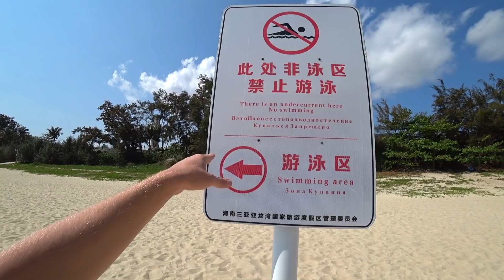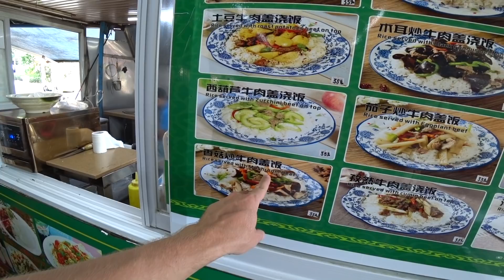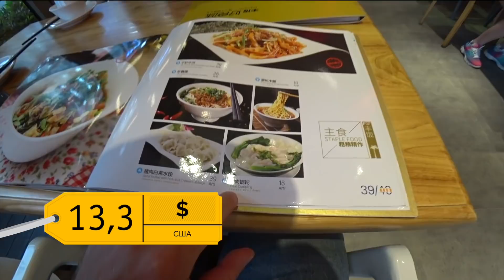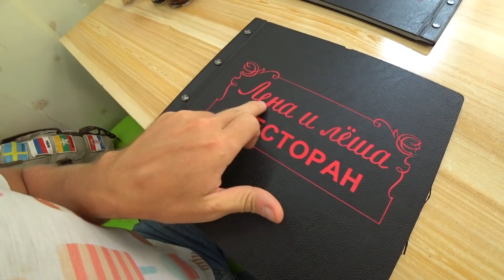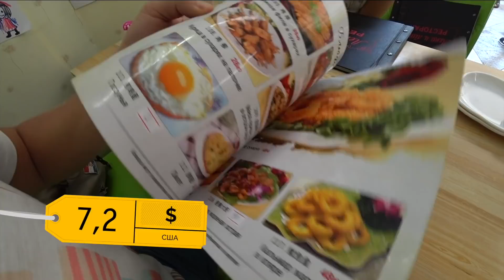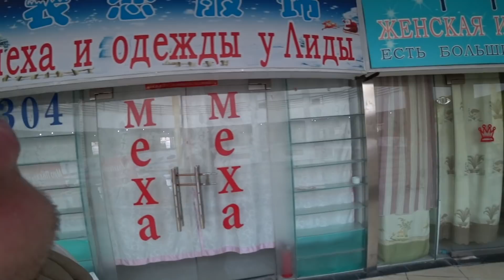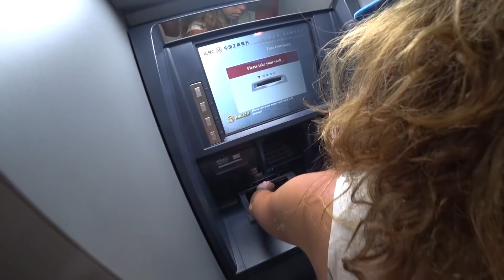Китай лучше, чем Таиланд. Хайнань заменит Пхукет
Хайнань заменит Пхукет. Китай и еда за копейки на пляже Дадунхай. Таиланд конечно хорош, но нужно открывать новые направления.

О НАС: Мы из Санкт-Петербурга. Нас зовут Лиза и Виталик. За 8 лет побывали в более 45 странах и все они есть на нашем канале про самостоятельные путешествия Своим Ходом. Вас ждут приключения и захватывающие истории из разных уголков планеты. В нашем арсенале есть мотопутешествия, велопутешествия, походы и круизы. Будет интересно! Уже отснято более 500 выпусков из разных стран. Чтобы выбрать интересующую вас страну, перейдите в раздел плэйлисты на нашем канале Мы рассказываем, как путешествовать по странам самостоятельно и бюджетно! Примеры таких совместных поездок тоже есть на нашем канале. Если хотите поехать с нами, то все подробности в нашей группе ВКонтакте

Видео снято на камеры: Sony x3000, Sony RX Mark 5, DJI MAVIC Pro